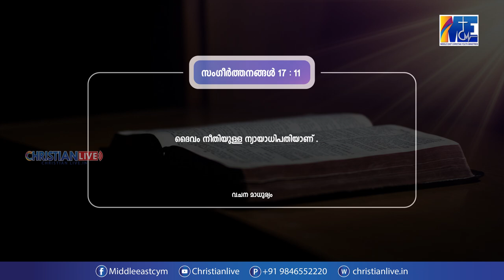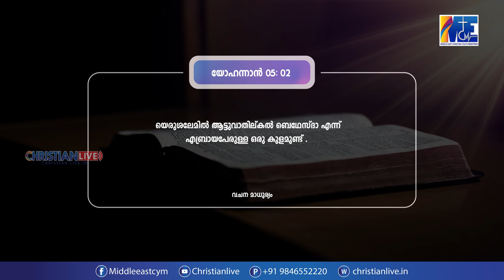"ഭക്തന്റെ മൂന്ന് അറിവുകൾ" || വചനമാധുര്യം || EP - 15 || By Sis. മേഴ്‌സി തോമസ്, കുമ്പനാട്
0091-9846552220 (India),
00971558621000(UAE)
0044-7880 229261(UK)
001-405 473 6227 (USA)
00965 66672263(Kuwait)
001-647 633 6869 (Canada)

**Copyright Statement **
**Copyright Statement **